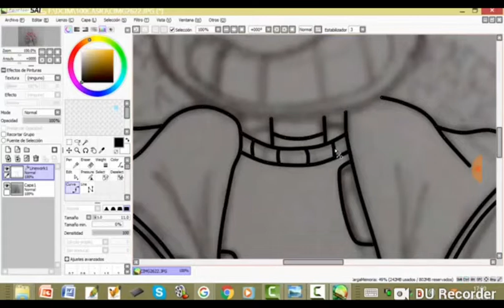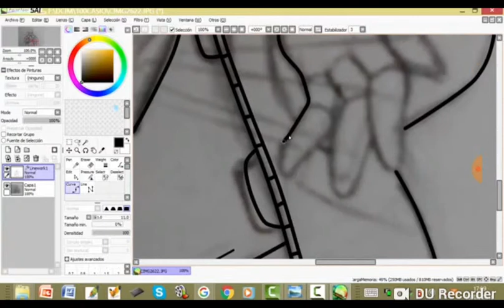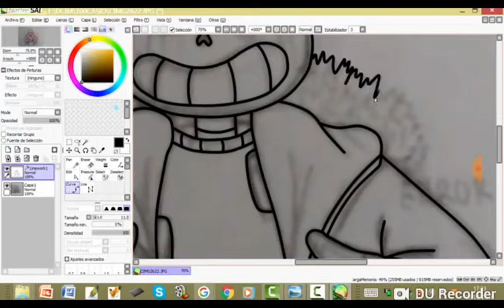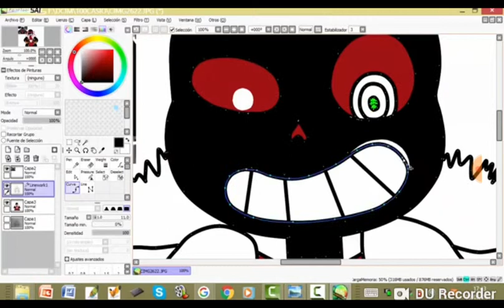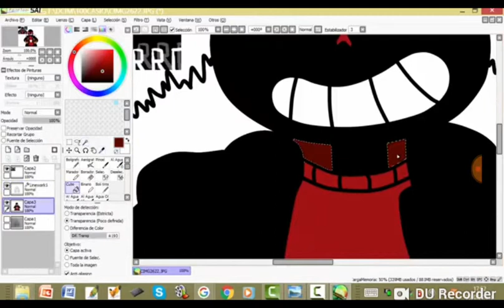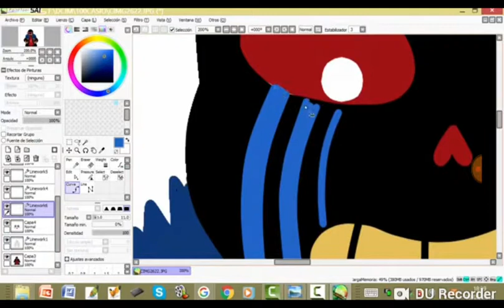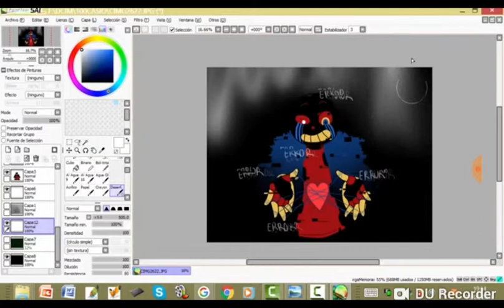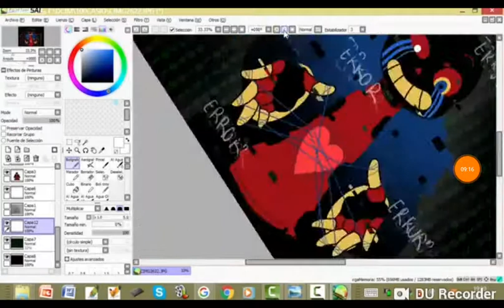Error sans speedpaint art by me ( I delete my art app whenever I finish speedpainting e